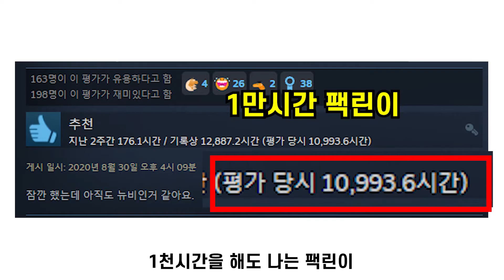[게임소개] 1만시간은 거뜬 이과겜 팩토리오 / 게임잡지